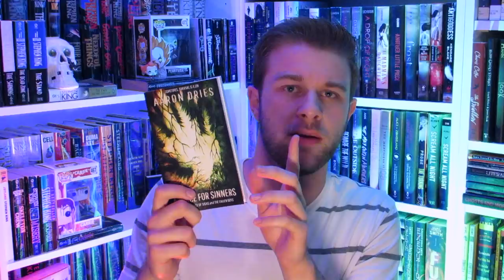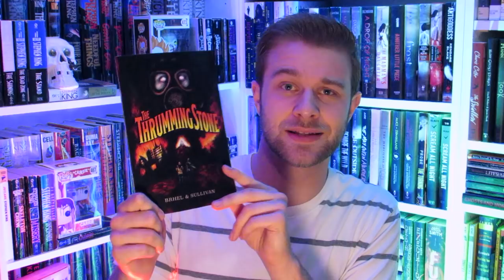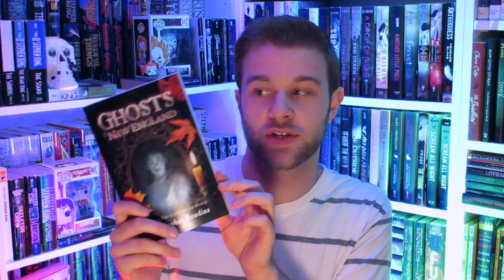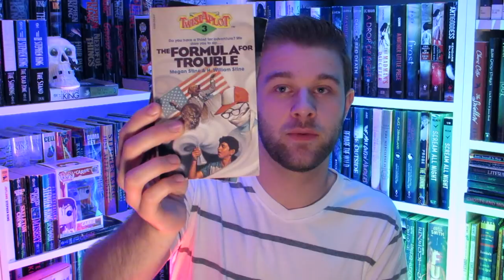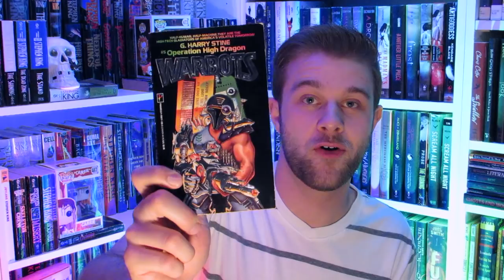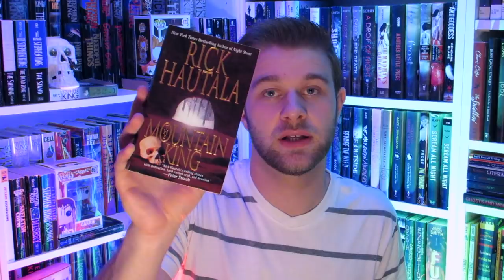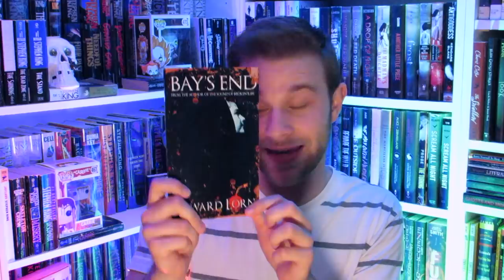An Absurdly Large Book Haul | MAY 2019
You can buy my novella THERE ARE MONSTERS HERE on Amazon now